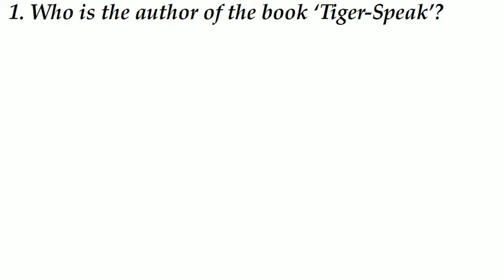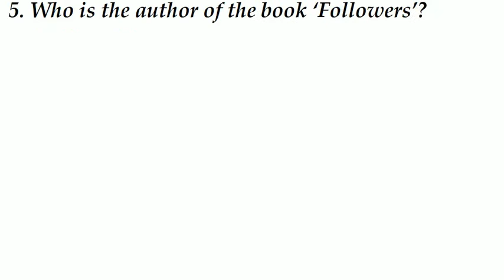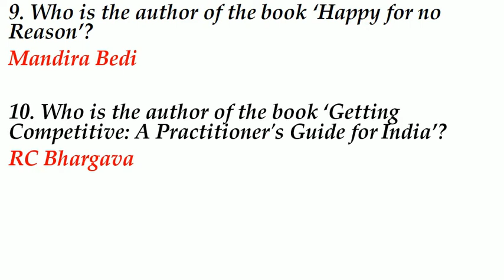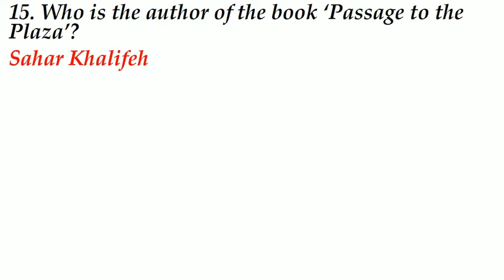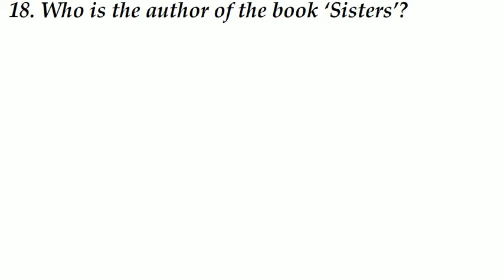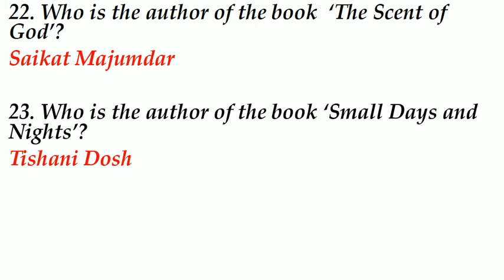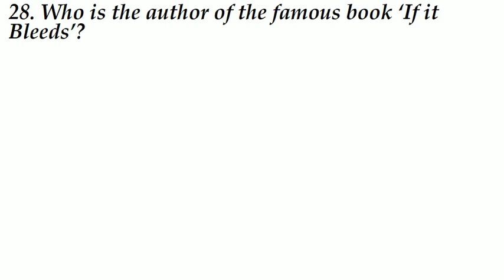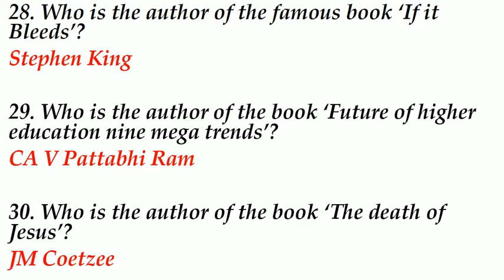Books and Authors 2020|Important Current Affair Questions|HVS STUDIES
MOST IMPORTANT CURRENT AFFAIR QUESTIONS

2020 ki pustak aur lekhak
2020 ki pustak aur unke lekhak
pramukh lekhak aur umki pustak
books aur unke lekhak
pustak aur unke lekhak pdf
books aur lekhak
books and authors crazy gk tricks
books and authors 2020 in english
books and authors for ssc
pustak aur lekhak next exam
pustak aur lekhak wifistudy
puraskar aur khel
puraskar aur samman 2020
puraskar aur unke chetra
puraskar aur samman haryana
2020 ke puraskar aur samman
mp puraskar aur samman
mp puraskar aur samman 2020
mp puraskar aur samman trick
2020 ka puraskar aur samman
puraskar 2020 next exam
puraskar 2020 wifistudy
puraskar puraskar current affairs wifistudy
puraskar 2019-20 current affairs
puraskar 2020 gk track
puraskar 2019-20
puraskar wala video
current affairs 2020 puraskar
current affairs 2020 noble puruskar 2020
current affairs noble puruskar 2020
puraskar 2020 current affairs wifistudy
puraskar 2020 current affairs yt study
puraskar 2020 current affairs ravi study iq gk
puraskar 2020 question
puraskar se related question
puraskar se sambandhit question 2020
important puraskar 2020
important puraskar
all important puraskaar 2020
most important puraskar 2020
mahatvpurn puraskar 2020
mahatvpurn puraskar
kisko kon sa puraskar mila h 2020 mei
2020 ke sabhi puraskar
2020 ke sabhi mahavpurn puraskar
2020 ke sabhi puraskar ke prashn
2020 ke sabhi puraskar ke question
2020 ke sabhi mahatvpurn puraskar wale prashn
2020 ke sabhi mahatvpurn puraskar wale question
award and prizes 2020 pustak aur lekhak daily dose
pustak aur lekhak ravi study iq gk
pustak aur lekhak current affairs 2020
2020 ke pustak aur lekhak
2020 ke mahatvpurn pustak aur lekhak
2020 ke pustak aur mke lekhak